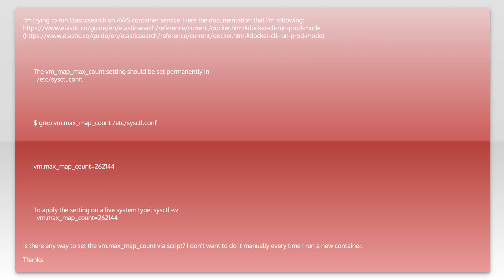AWS container service: set max_map_count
amazon-web-services: AWS container service: set max_map_count

Related to: amazon-web-services, elasticsearch, docker